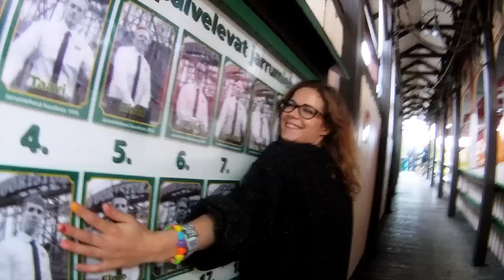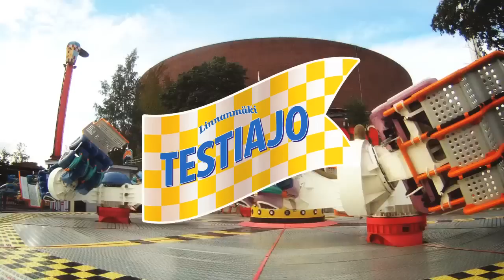Linnanmäen testiajo | Пробные испытания в Линнанмяки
Mira Luoti (PMMP), Siim Liivik (HIFK), Pihla Viitala (näyttelijä) ja Jussi Ridanpää (NRJ) testasivat Linnanmäen suosituimmat laitteet. Testiryhmän vetäjänä Arman Alizad (Kill Arman).

Мира Луоти (финская поп/рок-группа PMMP), Сиим Лиивик (спортивное общество HIFK), Пихла Виитала (актриса) и ja Юсси Риданпяя (радио NRJ) протестировали самые популярные аттракционы Линнанмяки. Команду "испытателей" возглавил Арман Ализад (Килл Арман).